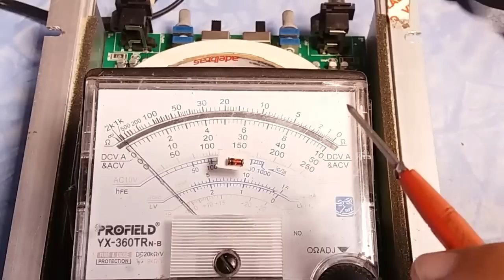Taramps t400x4 com som fraco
Circuito integrado raspado CD4047